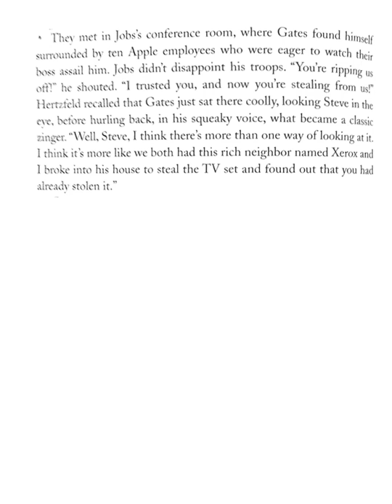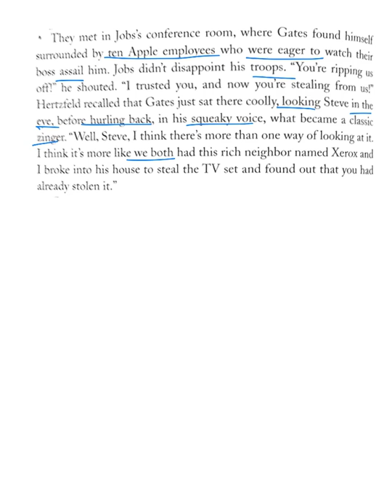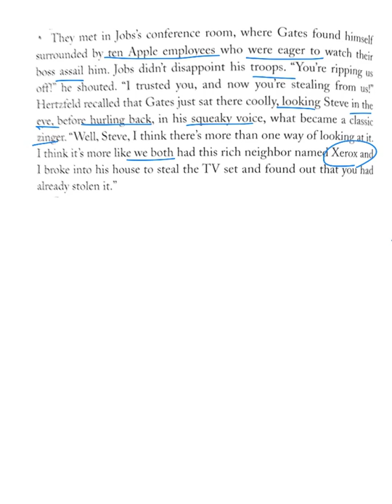steve jobs 86